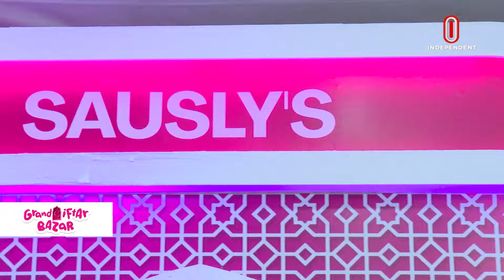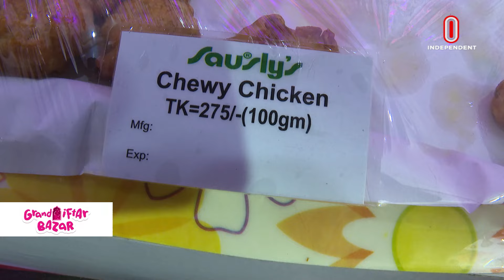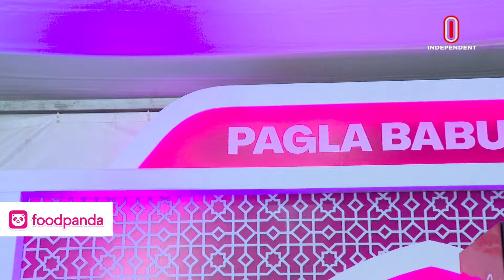বিউটির লাচ্ছি কেন এত জনপ্রিয়? | জমজমাট ইফতার | রোজার সাত সতেরো | Ramadan Iftar | Episode 13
প্রযোজক
মাহফুজ রহমান

আনিকা ইবনাত
উপস্থাপক